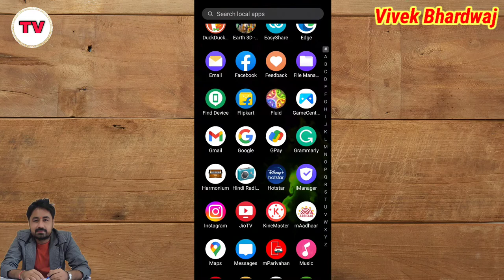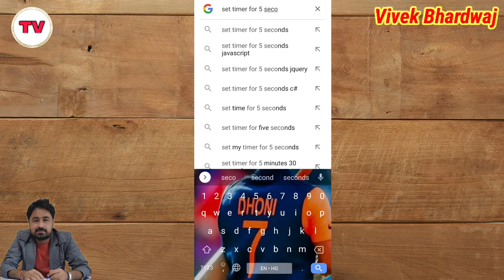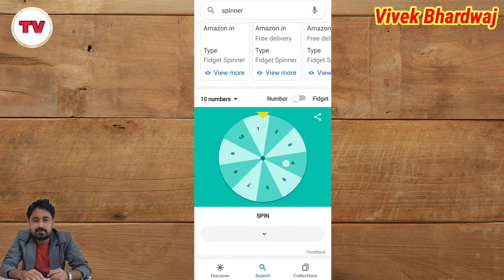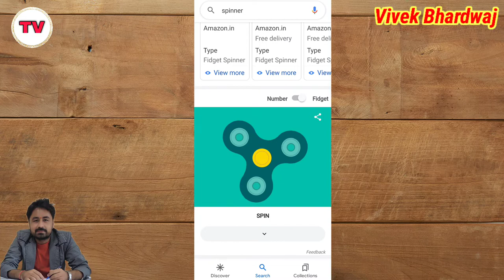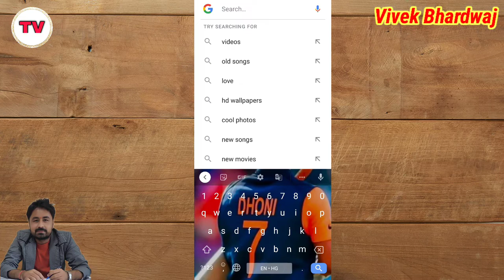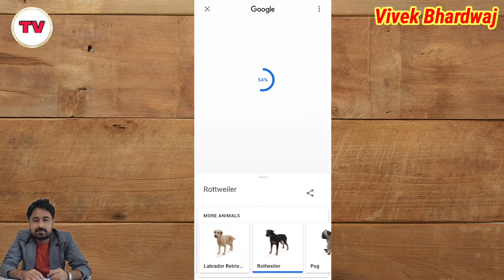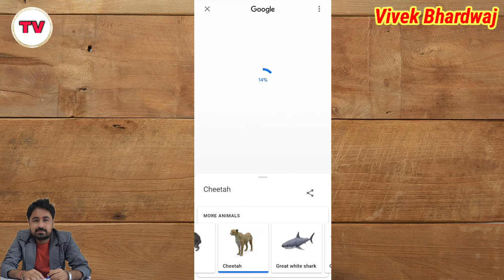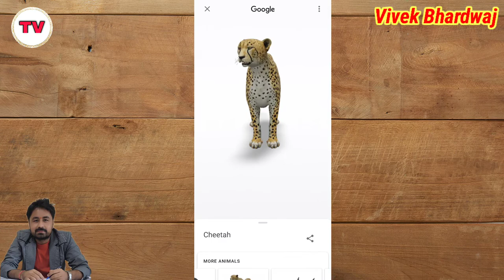Google Tips & Tricks in 2022 || Top Google Tips & Tricks in 2022 || Google Tips & Tricks in Hindi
Title Tags:
Google,
Google search,
google tips,
google tricks,
google fun,
search engine,
technology with Vivek,
Vivek Bhardwaj,